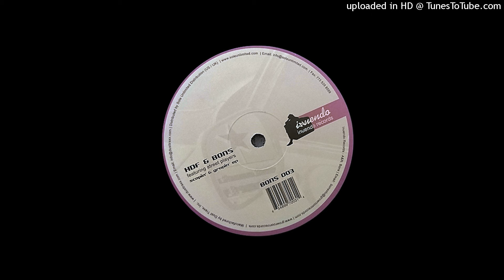HDF & Bons - Sucka [INUENDO, 2005]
With this channel, we aim to share publicly the music we dig.

All the tracks are uploaded in low quality to support the artists.

🎵Artiste – HDF & Bons
🎵Label – Inuendo
🎵Format – Vinyl
🎵Country – UK
🎵Date – 2004
🎵Genre – Electronic